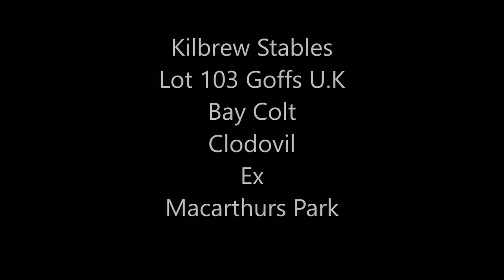Kilbrew Stables Clodovil X Macarthers Park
Bay Colt Lot 103 Goffs Uk